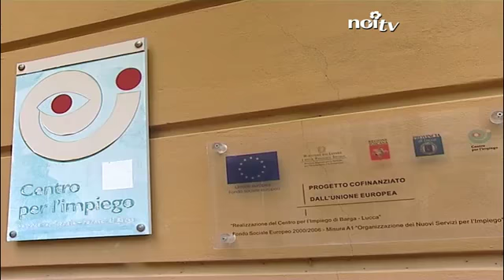Il "job day" a Fornaci di Barga